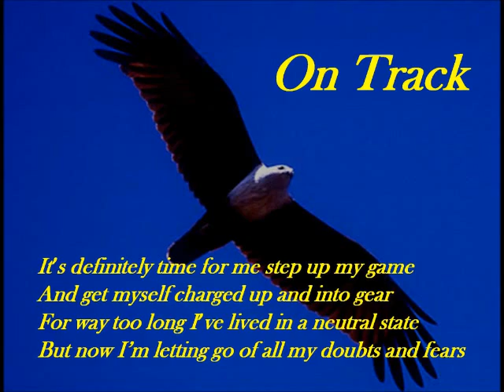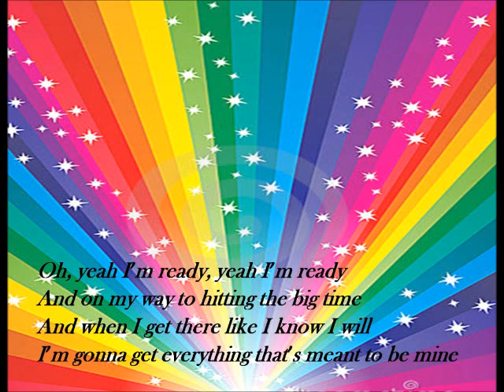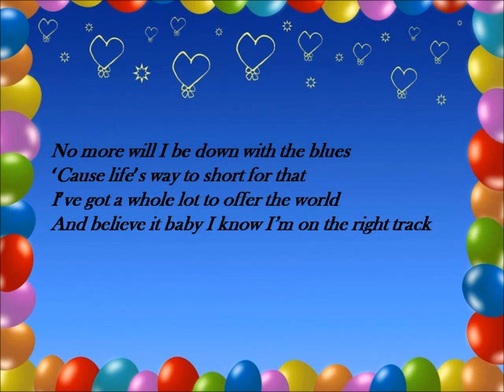On Track (Poem)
On Track

It's definitely time for me step up my game
And get myself charged up and into gear
For way too long I've lived in a neutral state
But now I'm letting go of all my doubts and fears

I'm gonna tap into all of the qualities
That have been naturally given to me
I'm smart I'm talented I'm attractive I'm great
As the saying goes I'm ready to be all that I can be

Oh, yeah I'm ready, yeah I'm ready
And on my way to hitting the big time
And when I get there like I know I will
I'm gonna get everything that's meant to be mine

I'm gonna invoke my sassy sexy feminine side
And get outa that dreary plain jane mood
I will be slipping on my dancing shoes
And getting my butt into the groove

I'm gonna slide some shadow on my eyes
And smooth some red or pink gloss on my lips
My cheeks will be highlighted with blush
And a slinky pretty dress will cling to my hips

No more will I be down with the blues
'Cause life's way too short for that
I've got a whole lot to offer the world
And believe it baby I know I'm on the right track

By: K.B.